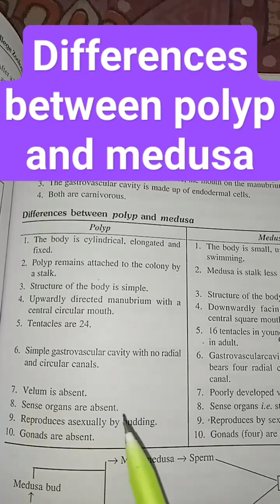Differences between Polyp and Medusa